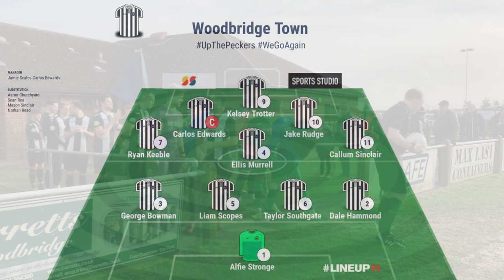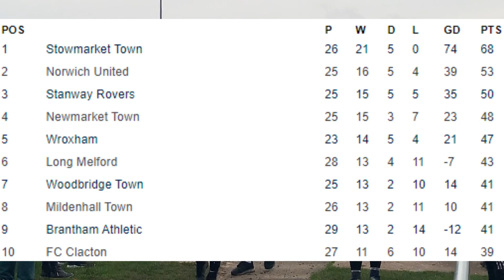Woodbridge Town vs Newmarket Town (2-0) | Thurlow Nunn Premier League Match Highlights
Woodpecker TV brings you highlights from Woodbridge Town's victory over Newmarket Town in The Thurlow Nunn Premier Division, in some very windy conditions.

WOODBRIDGE TOWN 2 NEWMARKET TOWN 0 (HT 0-0)

Kelsey Trotter netted twice as the Woodpeckers beat the Jockeys to complete a Double in a Fortnight as after beating the away side on their all weather pitch a fortnight ago and deserved their win at a windswept Homestyle UK Stadium.

Ellis Murrell's pass after 16 minutes was met by Carlos Edwards but his effort wide and after 23 minutes for the visitors Michael Shinn's shot went inches wide of the far post. A minute later the Jockeys came close to opening the scoring when Ross Paterson's ferocious shot hit the post and his shot after 27 minutes went over the bar. Trotter's effort was on target on the half hour for the hosts and after 32 minutes Lewis Whitehead's goalbound shot was superbly saved by home keeper Alfie Stronge but 0-0 at the break.

Dale Hammond's cross after 48 minutes found Jake Rudge and his effort missed the target and Whitehead's effort after 49 minutes tested Stronge. Callum Sinclair's pass after 55 minutes was well controlled by Trotter and his curling shot beat away keeper Alex Archer to make it 1-0. Rudge's shot went over the bar after 58 minutes but the Woodpeckers doubled their lead after 62 minutes when from Edwards' pass, Trotter's first time effort made it 2-0. Ross Paterson just failed to slide in a first goal for the visitors after 69 minutes but after 80 minutes Trotter came close to a deserved hattrick but was foiled by Archer. Hammond's shot went over the bar from 20 yards after 87 minutes and a minute later Jack Chandler netted for the visitors but it was ruled off for Offside as a well organised home defence caught the away forwards Offside on numerous occasions in the second half.

Stronge, Hammond, Bowman, Murrell, Scopes, Southgate, Keeble, Edwards (Capt), Trotter, Rudge, Callum Sinclair, Subs: Churchyard for Rudge 61 Mins, Mason Sinclair for Murrell 68 Mins, Read for Edwards 80 Mins, Unused: Rea.

Archer, Murphy, Kicks, Bennett, Seymour, Ben Robinson, Whitehead, Scott Paterson (Capt), Ross Paterson, Shinn, Whiting.

Referee: Mark Ames, Assistants: Edward Frazer, David Lewiss.

Att: 126